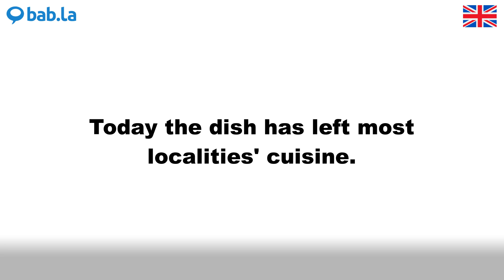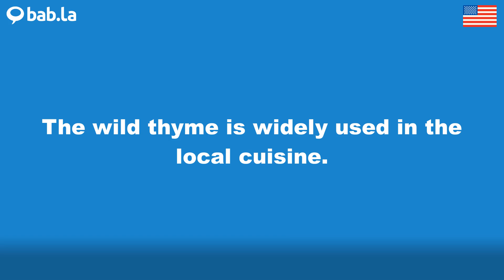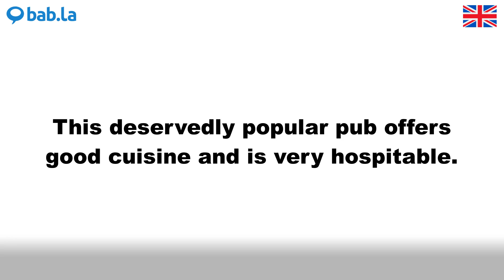CUISINE pronunciation | Improve your language with bab.la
Improve your spoken English by listening to CUISINE pronounced by different speakers – and in example sentences too. Learn and love languages with bab.la.